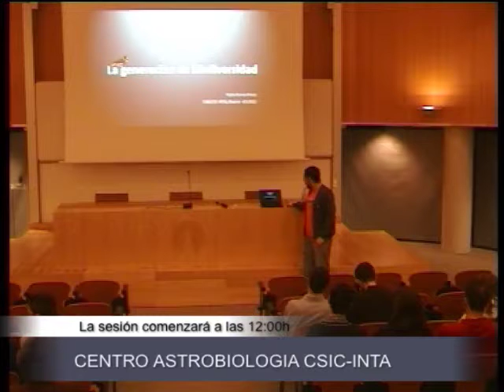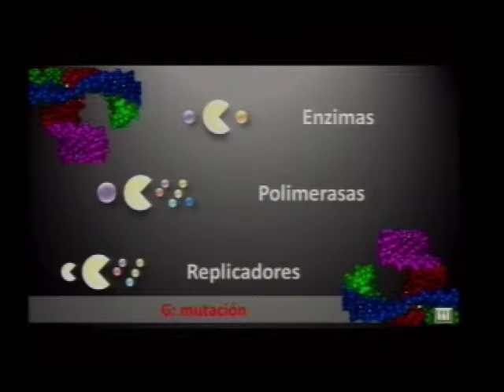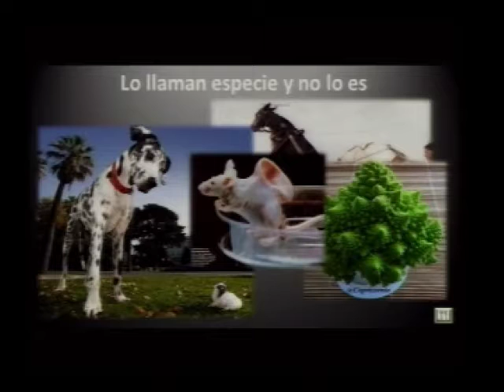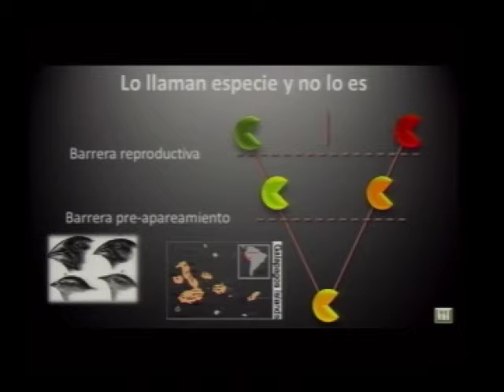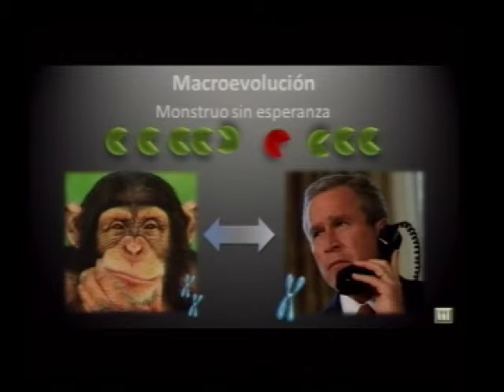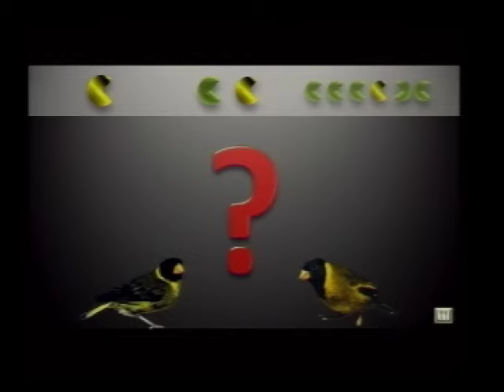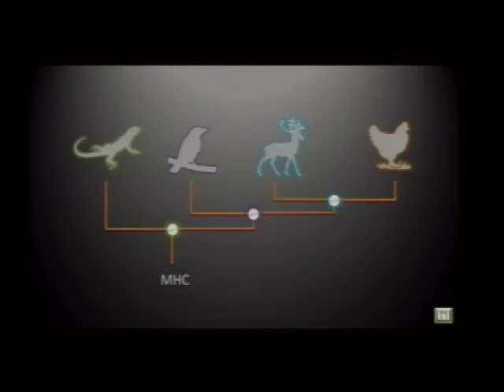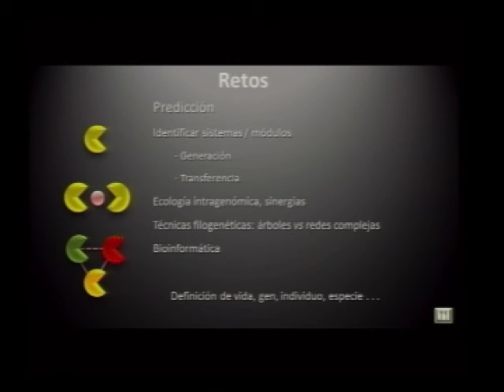La generación de biodiversidad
A pesar de tener más de dos siglos de edad, la Biología Evolutiva es aún un campo más descriptivo que predictivo. Tampoco somos capaces, de momento, de definir conceptos clave de la Biología, como vida, gen, especie o individuo. La Teoría de la Selección Natural de Wallace y Darwin es un modelo extraordinariamente sencillo y elegante que explica cómo se seleccionan las formas biológicas existentes, pero no cómo han llegado a existir. La actual Teoría Sintética incluye nuevas pistas que conocemos, pero que muchas veces no tenemos en cuenta por la gran dificultad técnica y conceptual a la hora de incorporarlas a los modelos. Para abordar esta realidad compleja se requiere, además de una gran capacidad computacional, una apertura a nuevas visiones, alejadas de dogmatismos e ideologías, que nos permitan, por ejemplo, integrar los modelos gradualista y saltacionista.
En esta charla divulgativa hacemos un repaso general de algunos de los principales procesos evolutivos, y analizamos ciertas observaciones hechas en pájaros, que nos llevarán a plantear nuevas dudas, y recordar las viejas; esperemos que algún día acaben convirtiéndose en certezas.